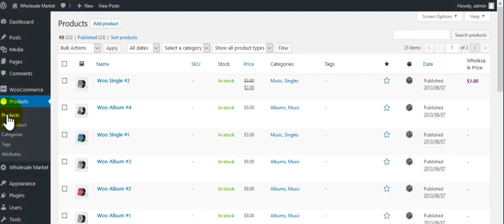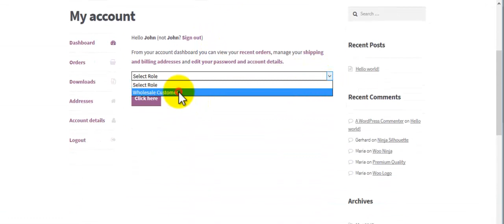WooCommerce Wholesale Market - Create wholesale customer and buy products at wholesale price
The Wholesale Market plugin for WooCommerce provides a way to manage your Wholesale customers and treat them differently from other customers. It allows to assign Wholesale Customer role to your users and set wholesale-price for products available in your store. Using this extension, you can differentiate your wholesale-users from others and provide them products at a different price accordingly.

Basics features of this plugin are:-

1. Creates Wholesale-Customer User Role.
2. Users having Wholesale-Customer role assigned can buy products at wholesale-price from
     the shop.
3. Adds meta-fields in the product panel for entering the wholesale price.
4. Extension offers the feature to enable minimum products to buy.
5. Add common or different minimum products to buy.
6. Show wholesale-price to all the users or to wholesale users only.